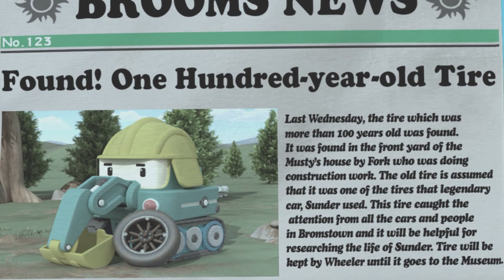Spostiamo i Tronchi Insieme│POLI Nella Vita Reale│Animazioni per Bambini│Robocar POLI tivù